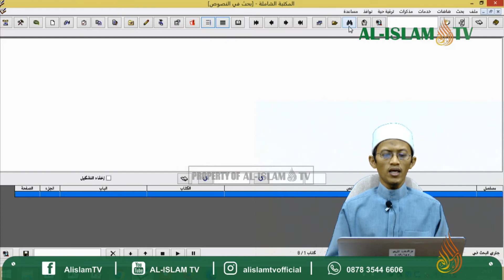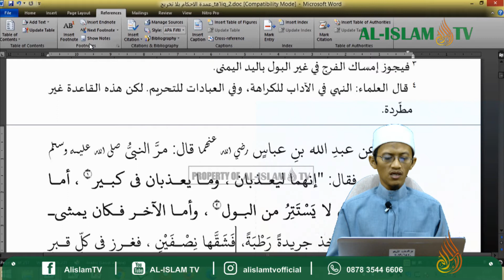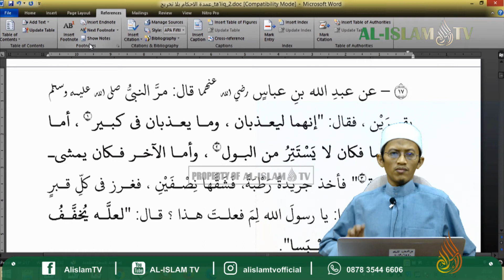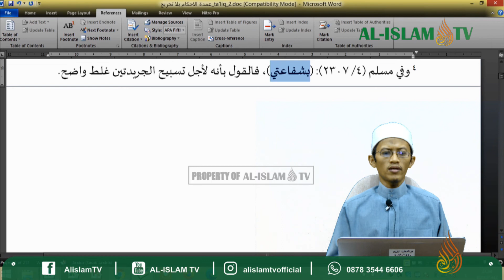017 || UMDATUL AHKAM_KITAB THOHAROH_*DUA DOSA BESAR - TDK CEBOK - ADU DOMBA* || USTADZ ABU ZAIDAN AL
017 || UMDATUL AHKAM_KITAB THOHAROH_*DUA DOSA BESAR - TIDAK CEBOK - ADU DOMBA* || USTADZ ABU ZAIDAN AL.

INFAQ DAKWAH MULTIMEDIA:
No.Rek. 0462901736